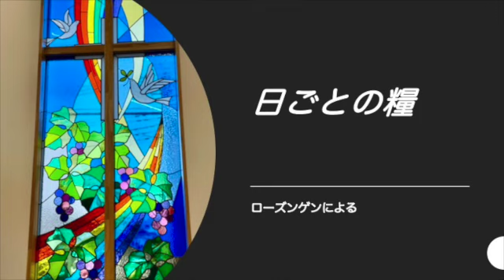【日ごとの糧をご一緒に】2021年12月25日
2021年12月25日

あなたたちは、わたしが命じることをすべて忠実に守りなさい。
これに何一つ加えたり、減らすことがあってはならない。
（申命記13章1節）

その掟とは、神の子イエス・キリストの名を信じ、
この方がわたしたちに命じられたように、
互いに愛し合うことです。
（ヨハネの手紙第一3章23節）
神様が求めておられることの中心的な内容は
「キリストを信頼すること」と「互いに愛し合う」ことです。
神に愛されていることを深く味わい、礼拝し、その愛を
土台にしてお互いに「神にとって大切な存在」として
尊敬し合うことです。

それが中心的な課題であり、それを本気で実行しながら
生きていけたら他の諸問題はきっとそれほど大きな
妨げにはならないのかもしれません。

でも、私たちは心の中で、「あれもこれも守らなければ
いけないのか、面倒だな」という思いに翻弄され
本当に中心的な課題を見つめることが少なすぎるように
感じます。
神様に対しての態度、そしてそこでの深い安息の享受。
その心で自分も他人も神の祝福があるようにと祈ること
それを願いつつ生きること。
それができたら、誰かに対して大きなことをしなくても、
きっと祝福を分かち合っている生き方に通じるのだと
思います。
まずは、神様の愛に気づき、感謝し、礼拝することから
すべてがはじまります。